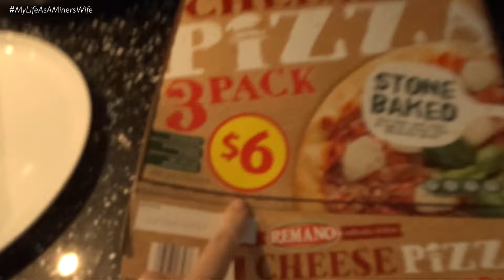NEW GYM CENTRE! - 13th August 2016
❤SNAP CHAT - ArielCross20

If your just new to my channel my name is Ariel patners name is Shannon who you hardly see in my Vlogs due to Him working away 4 weeks at a time! We have two beautiful girls oldest being 6 and youngest is 4!